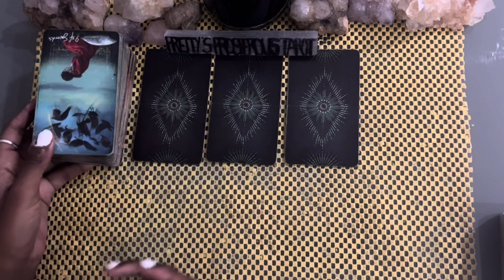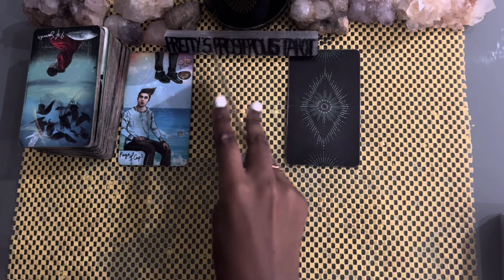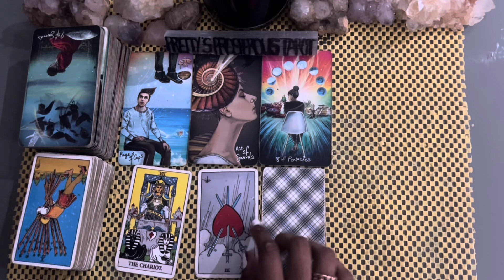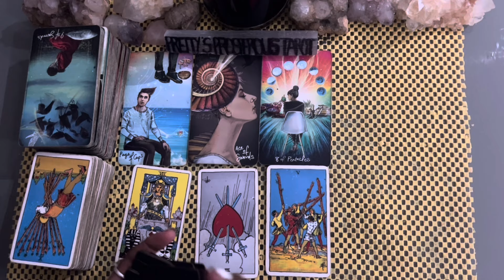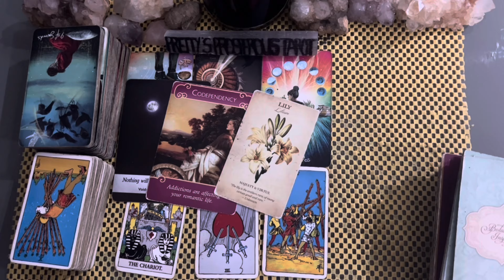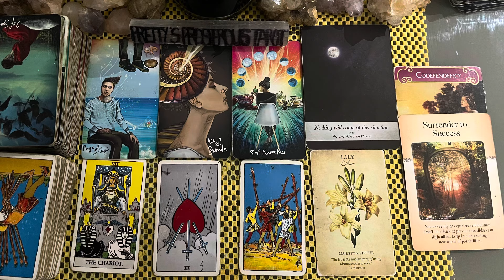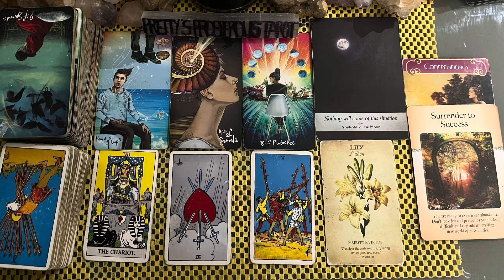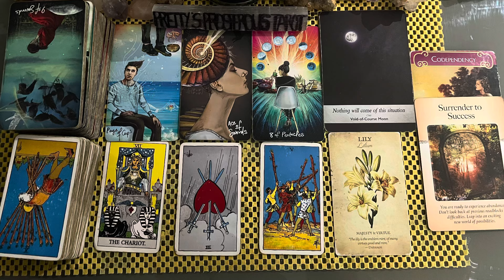Gemini love tarot reading ~ Sep 6th ~ working through it together